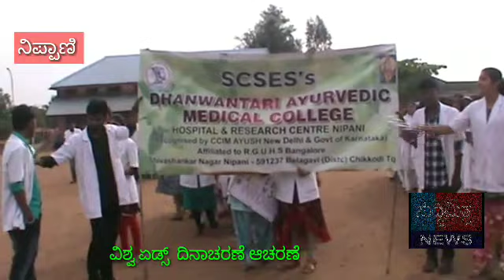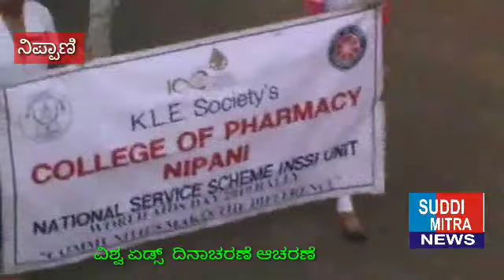ನಿಪ್ಪಾಣಿ ನಗರದಲ್ಲಿ ವಿಶ್ವ ಏಡ್ಸ್ ವಿರೋಧಿ ದಿನಾಚರಣೆ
ಸುದ್ದಿ ಮಿತ್ರ